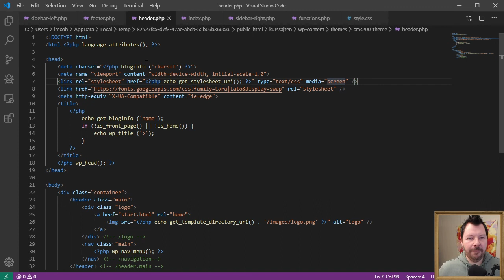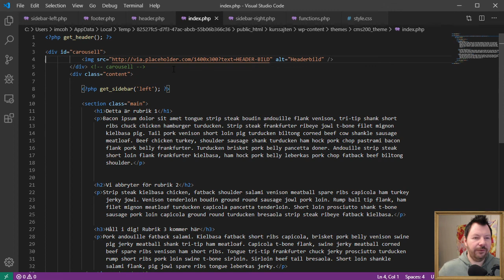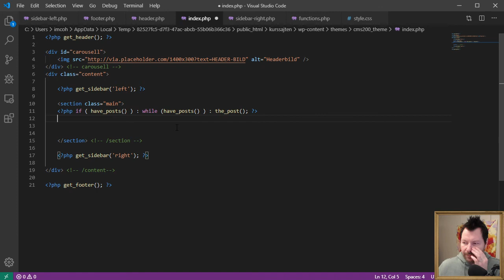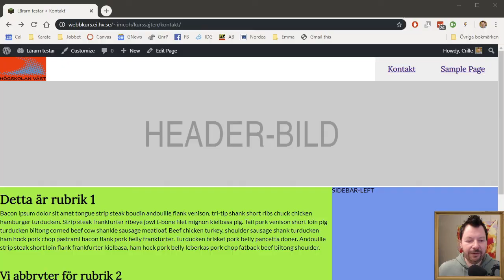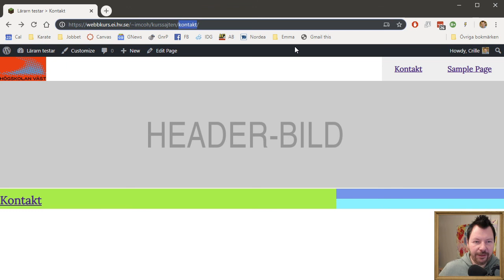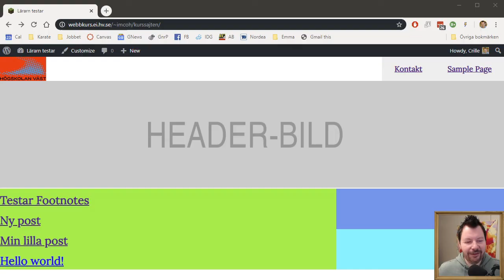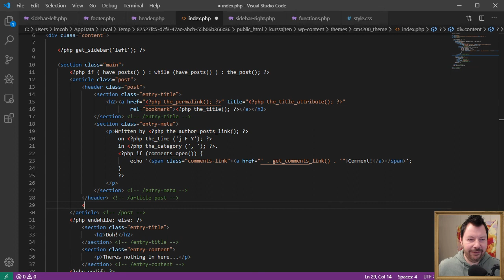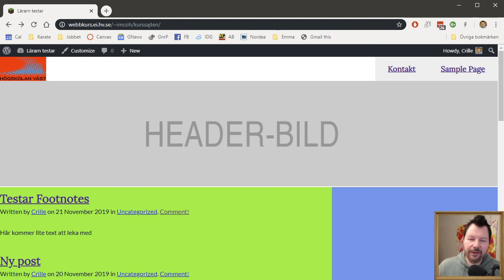CMS200 2019 05 5 Skapa WP Loopen